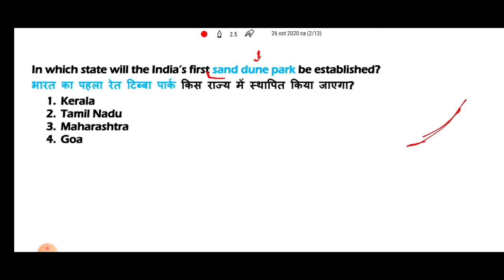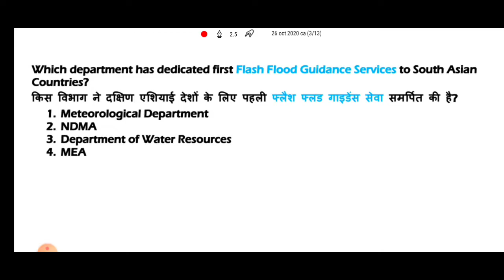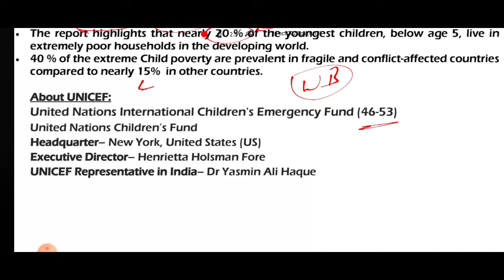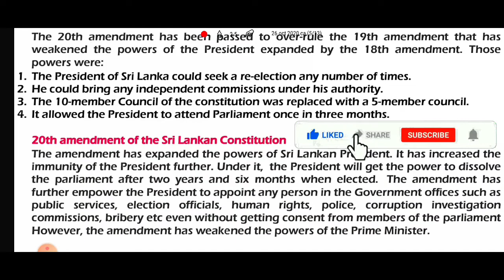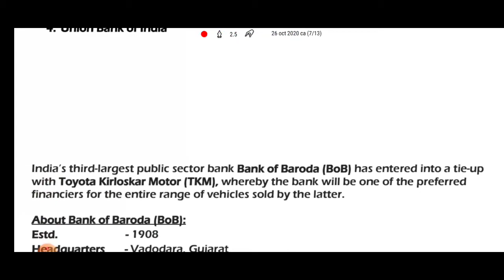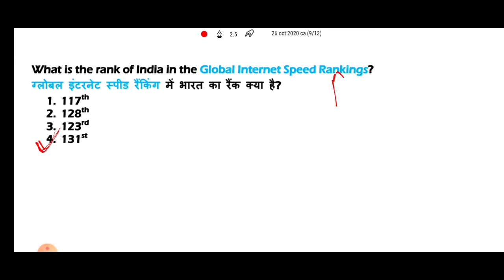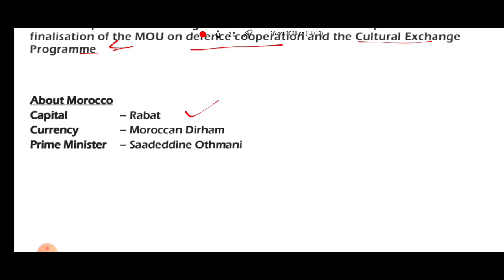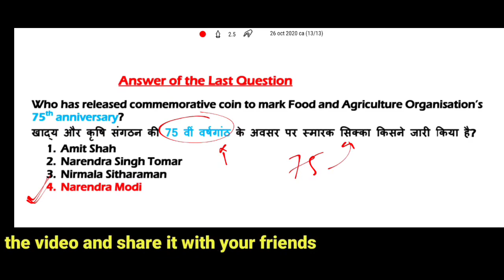26 october 2020 current affairs | daily current affairs 2020 | hindi | english | bank | ssc | upsc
26 october 2020 current affairs | daily current affairs 2020 | hindi | english | bank | ssc | upsc